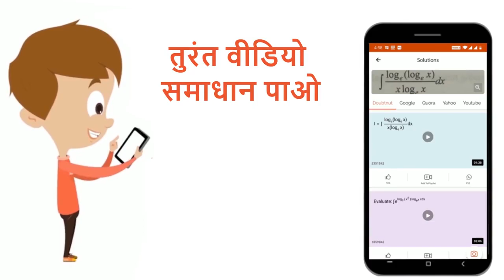निम्नलिखित में से कौन एक हार्मोन मोचित करने वाली इंट्रायूटेराइन युक्ति (IUD) है। | 12 | जनन स्वा...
निम्नलिखित में से कौन एक हार्मोन मोचित करने वाली इंट्रायूटेराइन युक्ति (IUD) है।
Class: 12
Subject: BIOLOGY
Chapter: जनन स्वास्थ्य
Board:NEET

👉 Have Any Query? Ask Us.